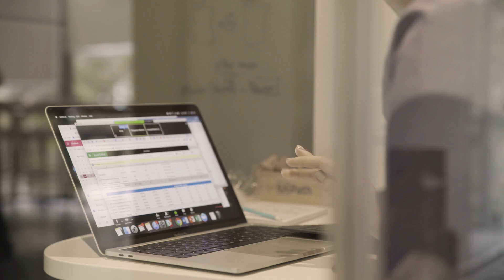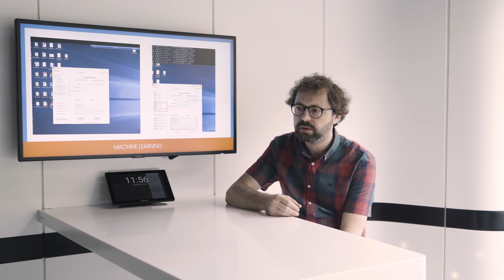Meet our R&D Team in Bucharest, Romania. Part 2.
Ownership. Freedom. Impact. Technical challenges. Tackling known unknowns and unknown unknowns. A team you consider your second family. Look no further. Find out more from our colleagues from Product, Development and Machine Learning.